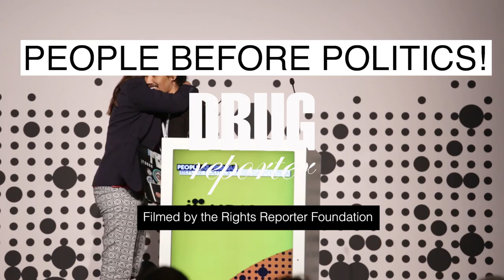Bikas Gurung at the first plenary of HR19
Bikas Gurung, Asian Network of People Who Use Drugs. Filmed by Drugreporter by the Rights Reporter Foundation in Porto, at the 2019 International Harm Reduction Conference between 28 April - 1 May 2019.